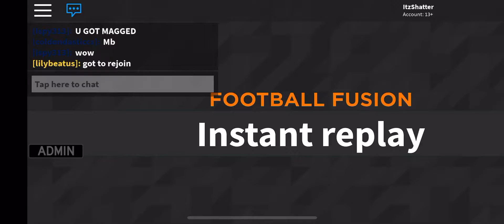THROWING DIMES LIKE IM TOM BRADY! [Football Fusion] (Mobile Dimer and godly qb) with subs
hey guys welcome to a new episode of football fusion today! in this video i passed dimes like they were nothing and everyone had fun! if you are new and havent subscribed male sure to because i produce the best content i can for my subs to watch and am a MOBILE DIMER!!!